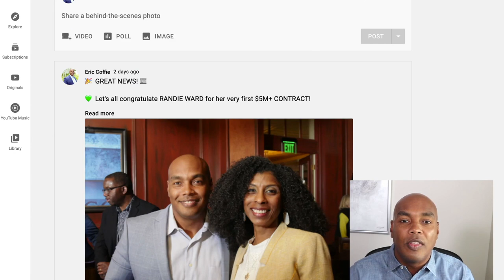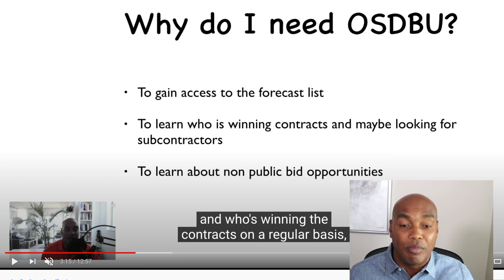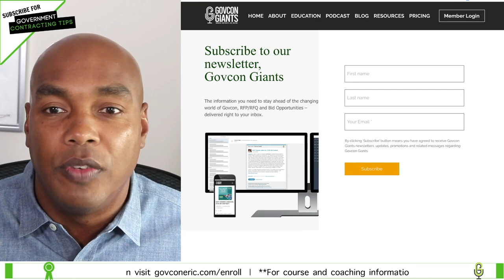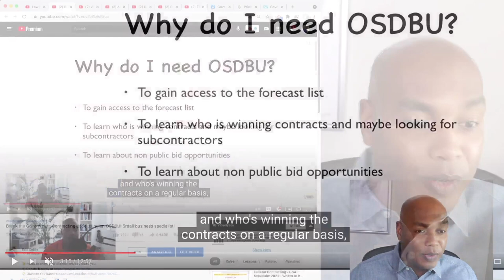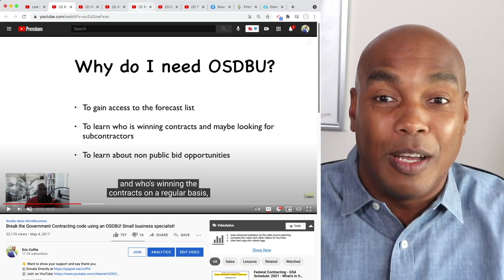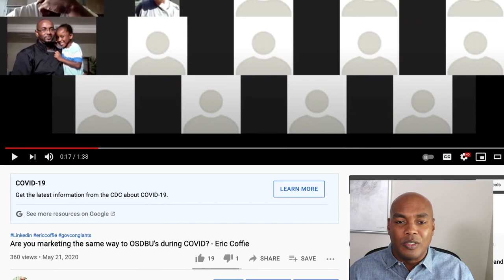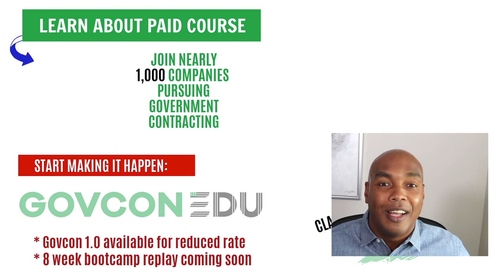How to Go From $0 to $5 MILLION in Contracts! | Winning First Government Contract